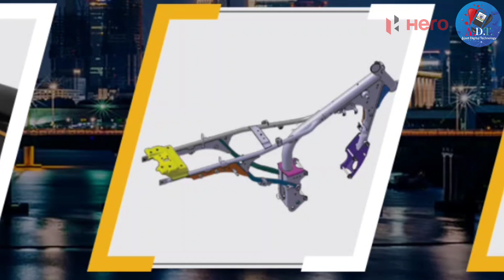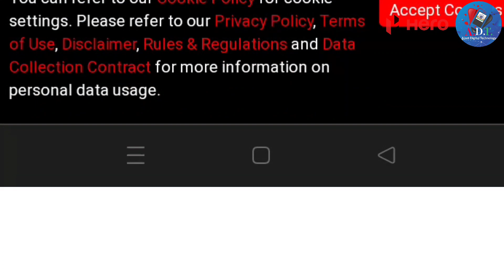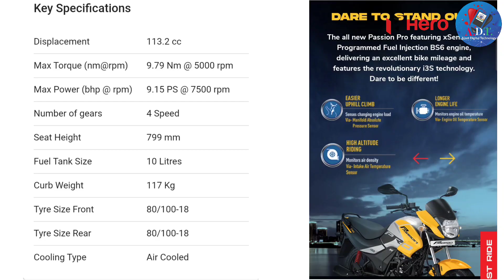Hero Passion Pro bike ka full information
Hero Passion Pro bike ka full information about your hero company